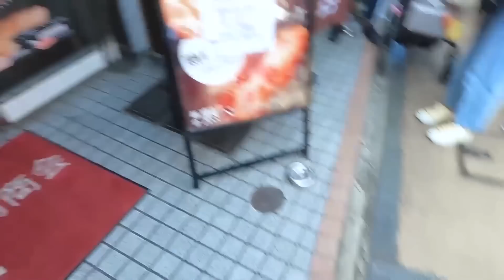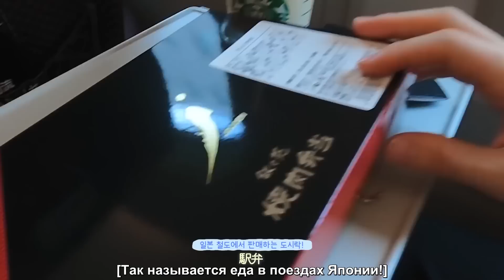[Русская озвучка by Ayka] [SKZ VLOG] Феликс : Солнечный влог 7 в Японии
Поблагодарить за труды:

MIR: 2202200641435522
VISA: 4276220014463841